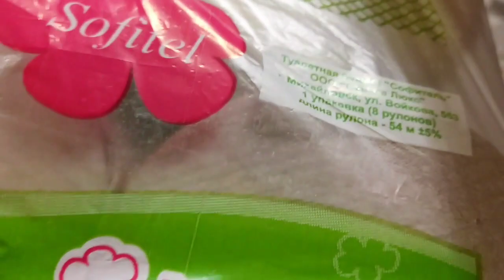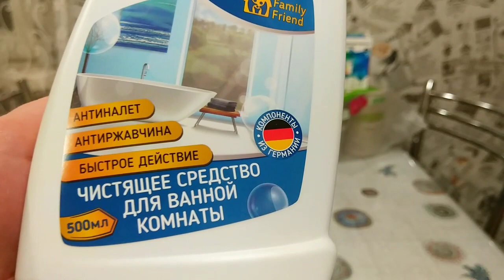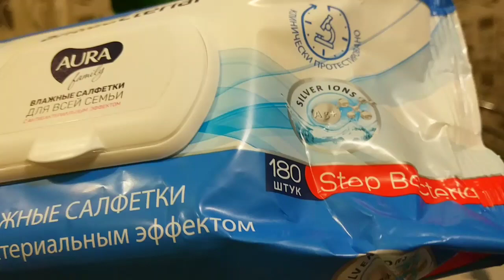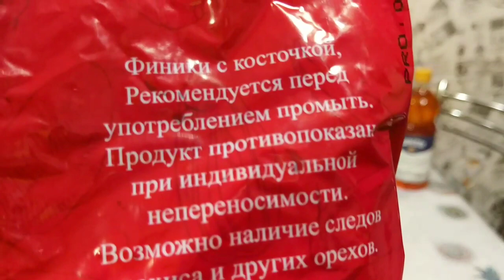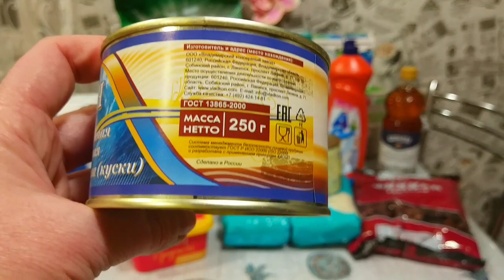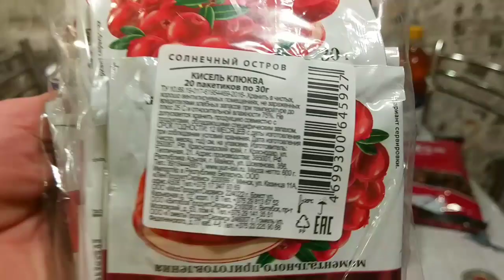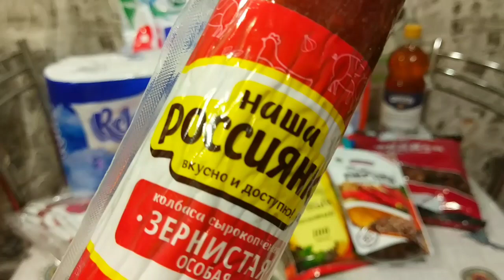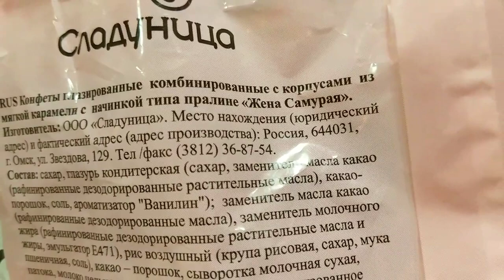🚥 Светофор Обзор Покупок Самый Бюджетный магазин Март 2022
Я в приложение на новой платформе ЯРУС
Я в Яндек с Дзен

🌵 iHerb Реферальный Код BDM9524 и ссылка СКИДКА 5% с заказа постоянная

mkern21112018

1193/5000